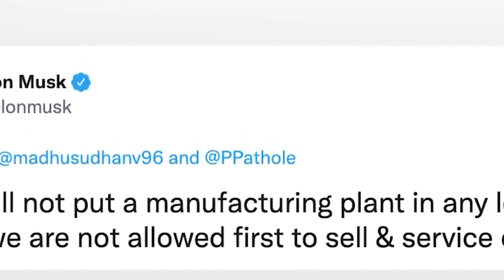iakhun u musk bad sorkar modi